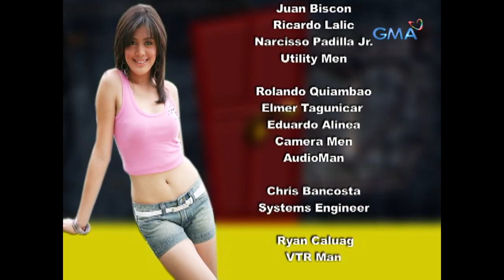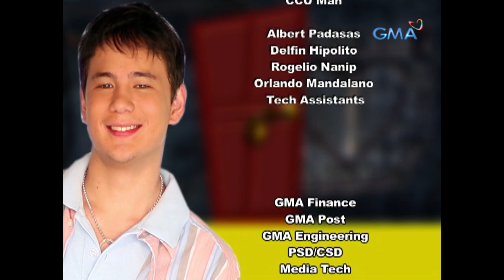Boys Nxt Door: Full Episode 6 (Stream Together)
Winona (Rich Asuncion) thought that Decdec (Kiko Junio) was her secret admirer crashing Milo’s (Jesi Corcuera) feelings. On the other hand, Isabel (Stef Prescott) and Buboy (Marky Cielo) plan to give Sari (Glaiza de Castro) a love life by giving her a blind date.

‘Boys Nxt Door’ is a teen oriented sitcom starred by Marky Cielo, Aljur Abrenica, Martin Escudero, Glaiza de Castro, Kris Bernal, Rich Asuncion, Stef Prescott, Eunice Lagusad, Rio Locsin, Benjie Paras, Jesi Corcuera, Kiko Junio, and Janice de Belen. Watch the full episodes of BoysNxtDoor and other GMA programs